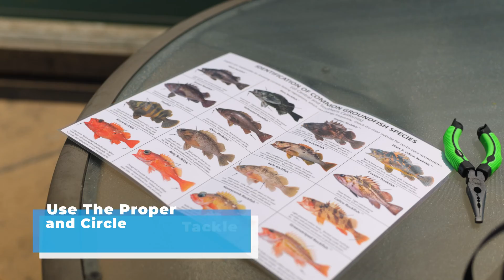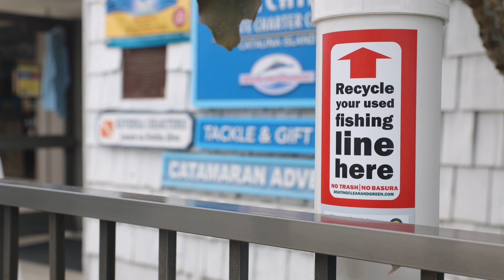Practicing Sustainable Recreational Fishing on the West Coast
Recreational fishing is a popular pastime on the West Coast, and there are ways to enjoy it safely and sustainably. NOAA Fisheries and recreational anglers on the West Coast recommend these tips to practice sustainable fishing and ensure healthy and resilient recreational fisheries for years to come.